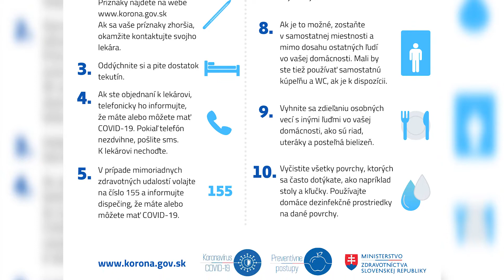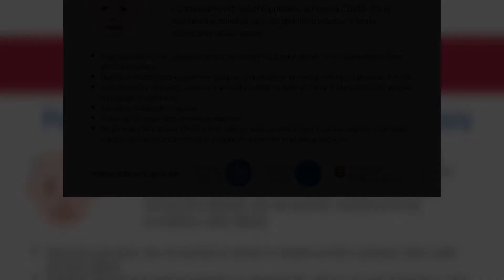ŠDTP - COVID19 - Použitie rúška a dezinfekcie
Praktické rady pre použitie rúška a dezifekcie predmetov počas epidémie koronavírusu a ochorenia COVID-19.

Štandardné Diagnostické a Terapeutické Postupy
Ministerstvo zdravotníctva SR